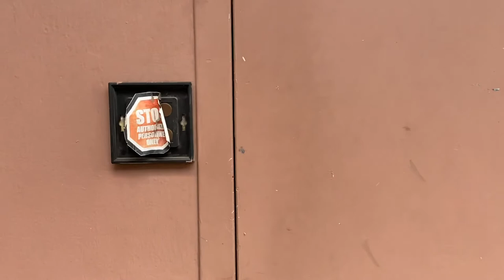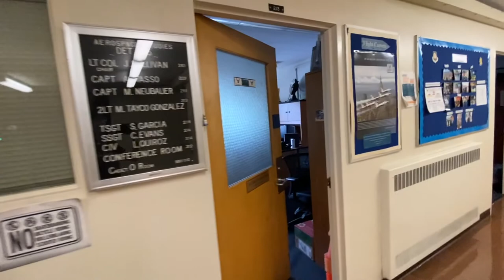Air Force ROTC Detachment 045 Campus Tour at San Jose State University (SJSU)